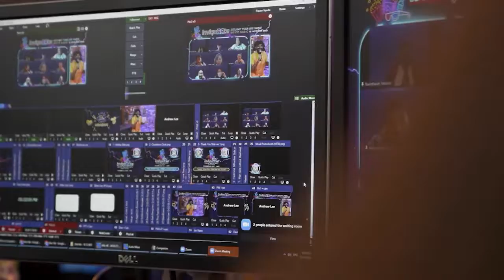Deloitte SEA Risk Advisory - Virtual Party 2021 | JIGGEE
A virtual year end party produced for Deloitte Risk for their consultants based across the ASEAN region, namely Myanmar, Cambodia, Vietnam, Thailand, Malaysia, Singapore, Indonesia and Philippines.

Over 600 attendees joined a Zoom Party with a Virtual Host, Virtual Magician and lots of games and prizes including a virtual lucky draw system that entertained them for 90-minutes.